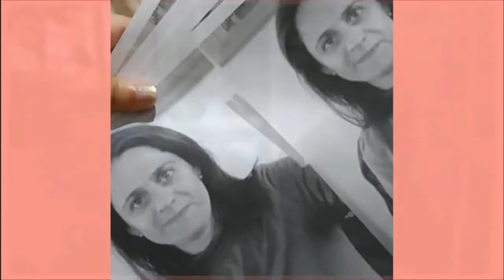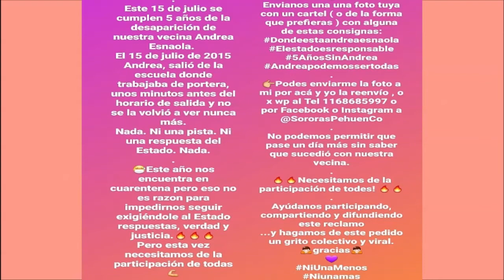Natalia Bianco Videollamada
Este miércoles 15 de julio se cumplen 5 años de la desaparición de la vecina Andrea Esnaola.
Se realizará una intervención artística en la Esc. Nº 18 de Pehuen Co